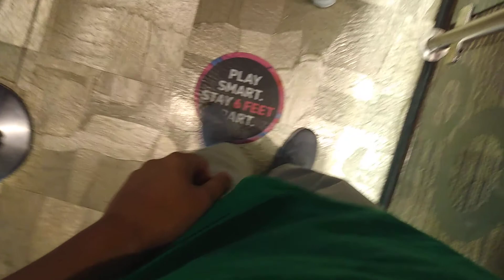vlog part 2 and I played the pool table at the main event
hope you all enjoyed this video and leave a like on the video and comments down below